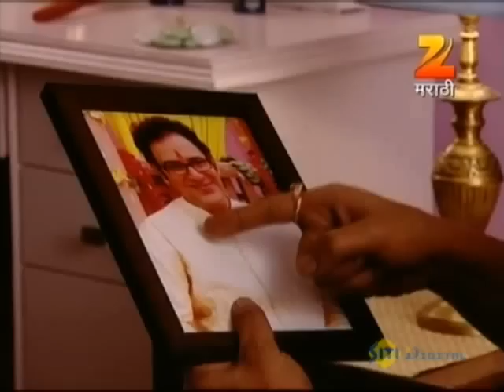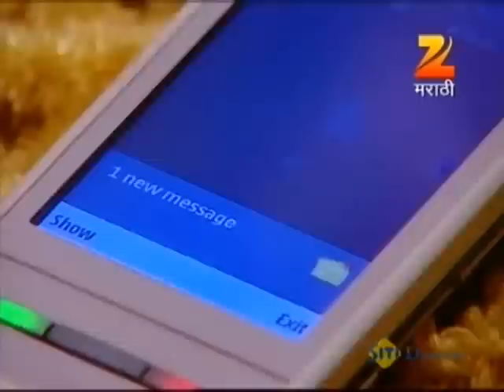Mala Saasu Havi - Marathi Serial - Full Ep - 134 - Deepti Shrikant, Asawari Joshi - Zee Marathi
Show Name : Mala Saasu Havi
Producer/Star Cast : Subodh Khanolkar Onkar Kate Sujay Hande Depti Devi,Pradnya Jadhav,Anand Abhyankar,Dipti Ketkar,Sachin Deshpande

The story revolves around a girl who is eagerly looking for a mother-in-law. Will this unusual wish come true for her?